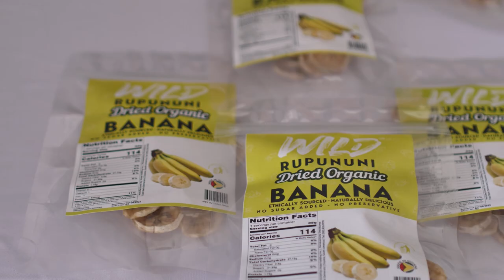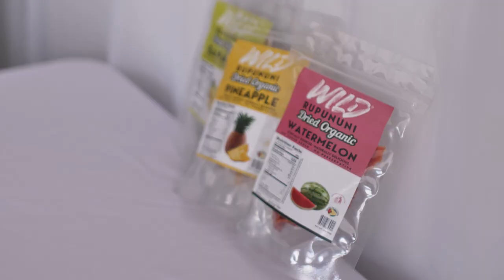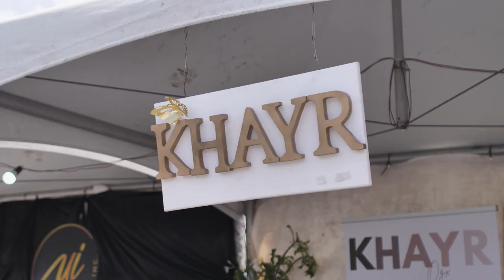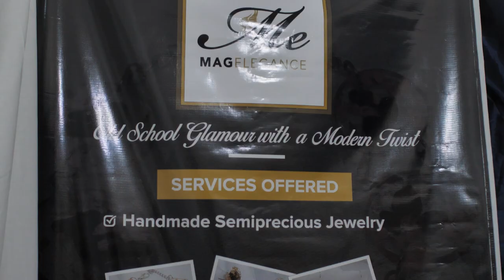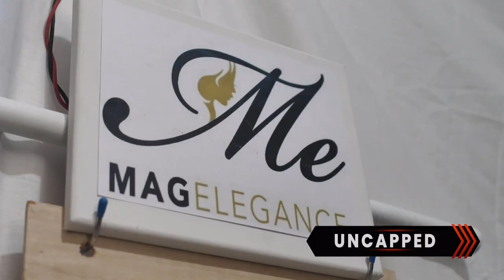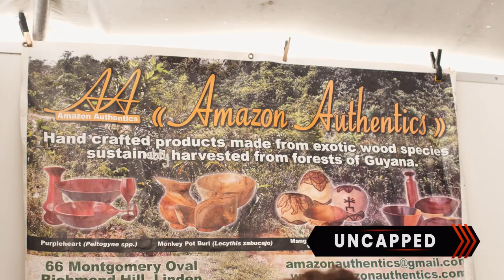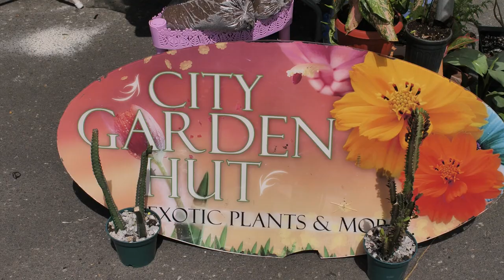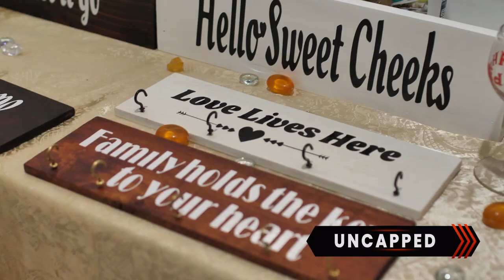UNCAPPED 2022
Stymied by the pandemic, UNCAPPED brings local businesses back to life!